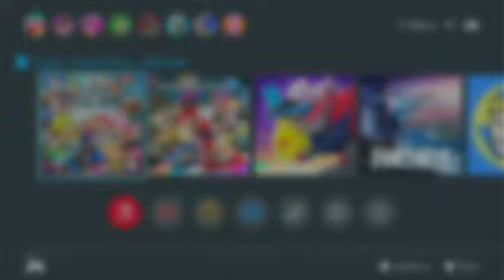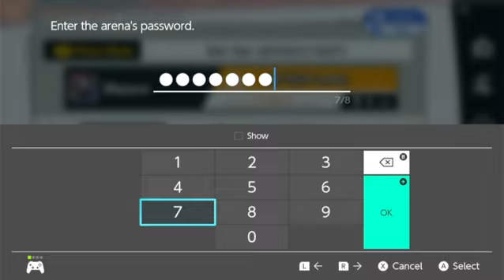My Friend Smashes Me Violently: Sequel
very good and close games
awsome time plasyin